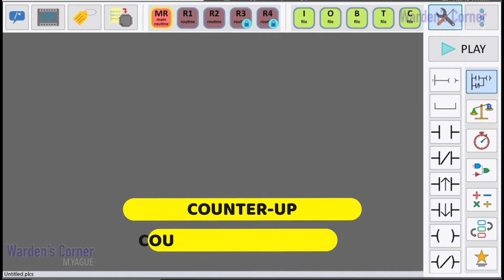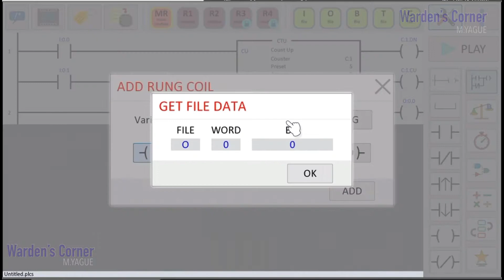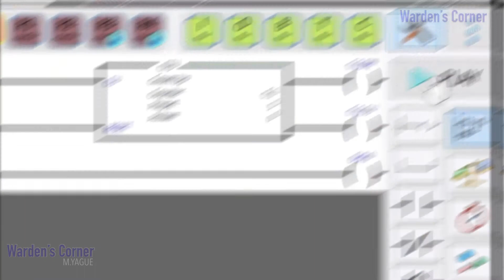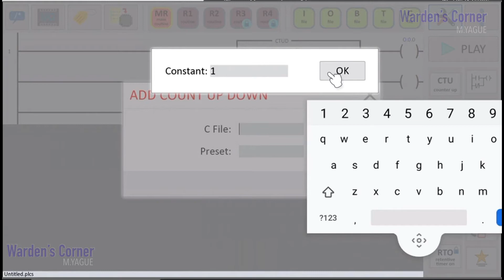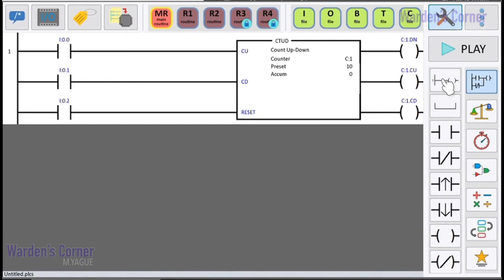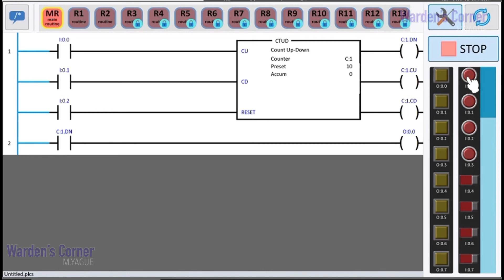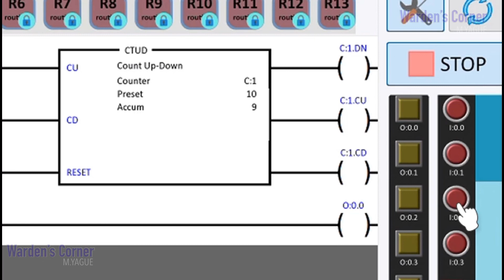2 | COUNTER | CTU | CTUD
ArduinoPLC | PLC Ladder Simulator Version 2.0 | COUNTER | CTU | CTUD

Best PLC Simulator of 2020